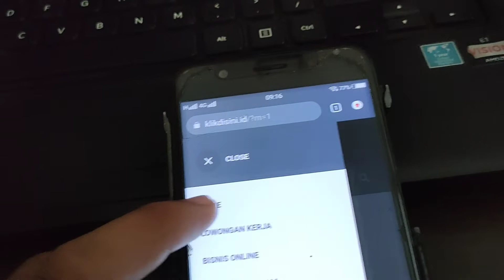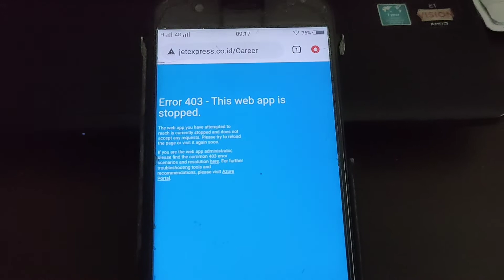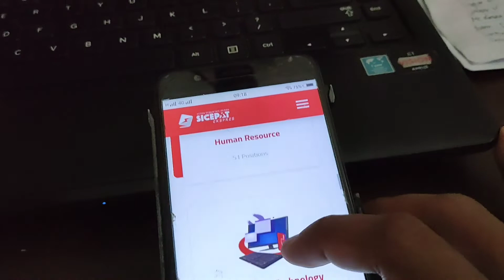Lowongan Kerja Kurir Terbaru Hari Ini - Lowongan Kerja J&t Terbaru - Loker Kurir J&t Jakarta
Lowongan Kerja Kurir Terbaru Hari Ini - Lowongan Kerja J&t Terbaru - Lowongan Kerja Kurir J&t Jakarta

TUTORIAL SINGKAT
~ SELESAI :)